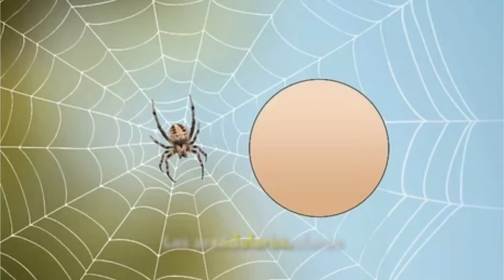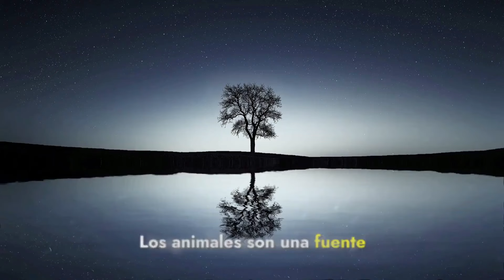50 CURIOSIDADES SOBRE ANIMALES | VIDEO SOBRE ANIMALES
Clasificación: Los animales se dividen en varios grupos basados en características compartidas. El sistema de clasificación más común divide a los animales en vertebrados (como mamíferos, aves, reptiles, anfibios y peces) y invertebrados (como insectos, arácnidos, moluscos, equinodermos, y otros).

Diversidad: La diversidad animal es asombrosa. Desde las ballenas gigantes que habitan los océanos hasta los diminutos tardígrados que pueden sobrevivir en condiciones extremas, hay una variedad impresionante de formas, tamaños y adaptaciones.

Hábitats: Los animales se encuentran en una amplia variedad de hábitats en todo el mundo. Algunos viven en selvas tropicales, otros en desiertos, y algunos han desarrollado adaptaciones especiales para sobrevivir en condiciones extremas, como los polos o los fondos marinos.

Comportamiento: El comportamiento animal varía ampliamente. Algunos animales son solitarios, mientras que otros viven en grupos sociales. La comunicación, la caza, el apareamiento y la crianza de los jóvenes son comportamientos comunes que varían de una especie a otra.

Importancia para el ecosistema: Los animales desempeñan un papel crucial en los ecosistemas. Algunos actúan como depredadores regulando las poblaciones de presas, otros son polinizadores que ayudan en la reproducción de plantas, y muchos descomponen la materia orgánica muerta para mantener el equilibrio en los ciclos biogeoquímicos.

Amenazas: Los animales enfrentan numerosas amenazas, como la pérdida de hábitat, la caza furtiva, la contaminación y el cambio climático. Muchas especies se encuentran en peligro de extinción debido a estas amenazas.

Conservación: La conservación de la vida silvestre es crucial para mantener la biodiversidad y el equilibrio ecológico. Se han establecido parques nacionales, reservas naturales y organizaciones de conservación en todo el mundo para proteger a los animales y sus hábitats.